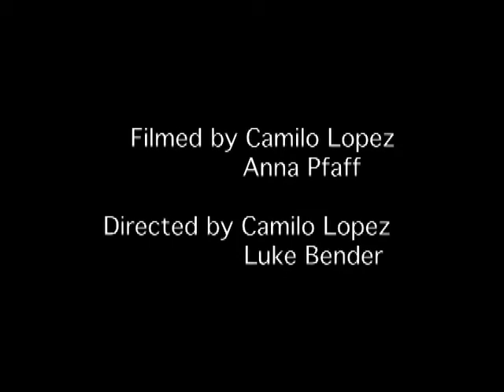Miyar Valley movie Trailer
Camilo Lopez and Anna Pfaff Climbing and exploring one of the most remote valleys in the Himalaya. The MIyar Nala